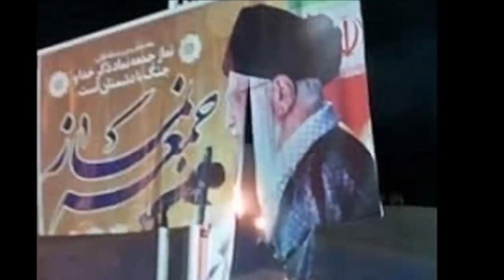انتشار صوتی از خامنه ای که در آن تصویر روزهای پایانی خودش را اعلام می کند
منبع:
پیک نت

اعتراضات سراسری و افشای صوتی که خامنه ای در آن به روزهای پایانی خود اعتراف می کند